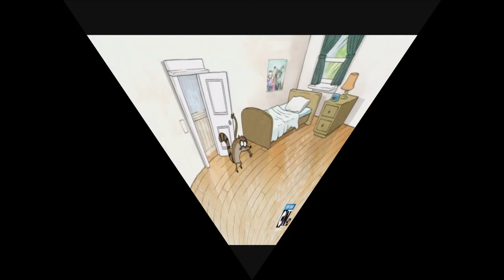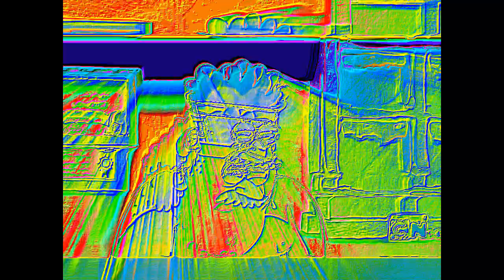The Death Punch Failed Rigby as Ray William Johnson Talks About His Problems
I think my best work as of today. It took a whole lot of effort to finally finish this. O.o

Also, this is being uploaded REALLY EARLY

The Pokemon part at the end with Steve is another YTP by RASVAKEITINv23. Go see it. I own no rights to it. :O It's amazing.

It's kind of a SporeDotCam and avojaifnot (I think that's how you spell it) style. :D
I now understand why it takes these guys like Spore a while to make their type of videos. These take time and patience. :O

Sources:
The Regular Show- Death Punchies and Prank Callers
RWJ- Cursing Bird